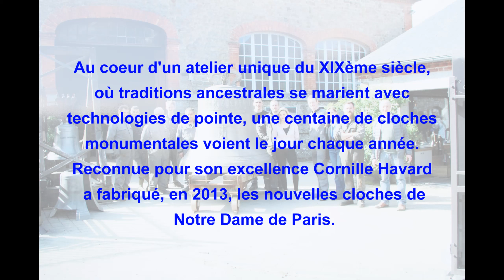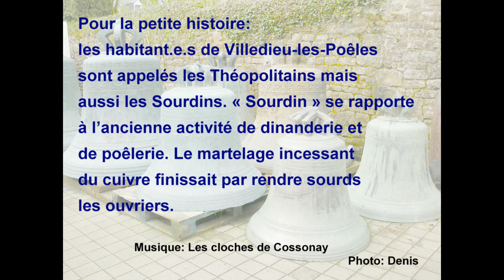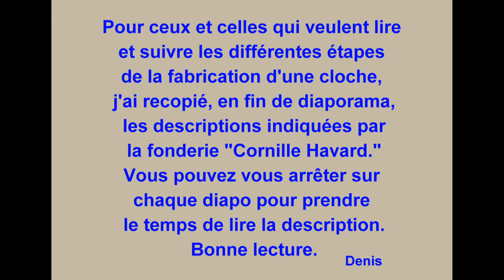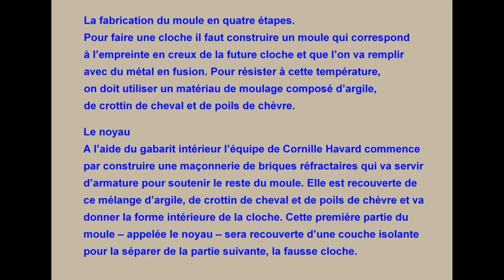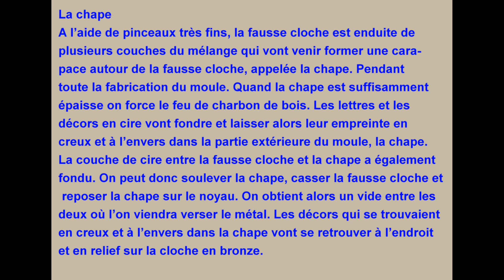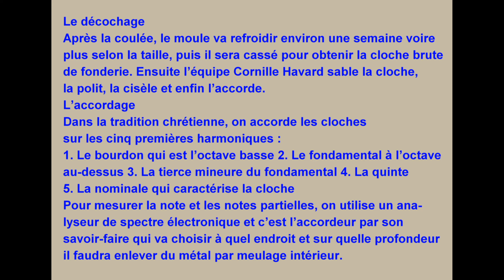Villedieu les Poêles